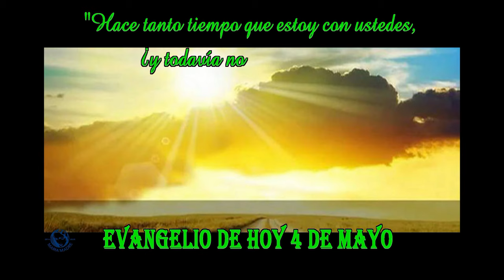EVANGELIO DE HOY 4 de mayo 20 24 hd